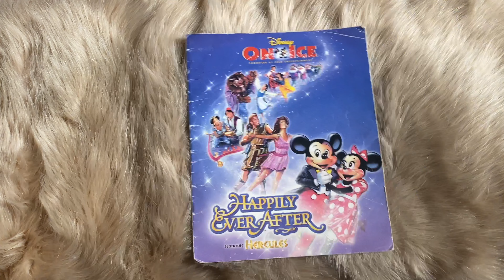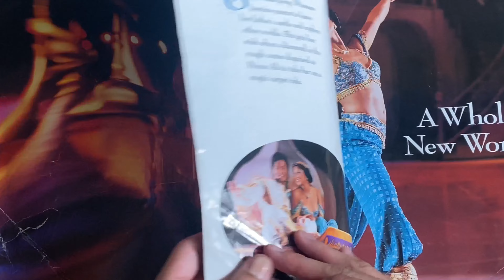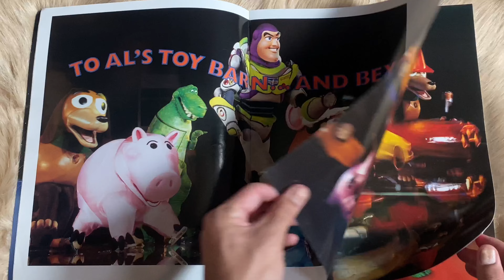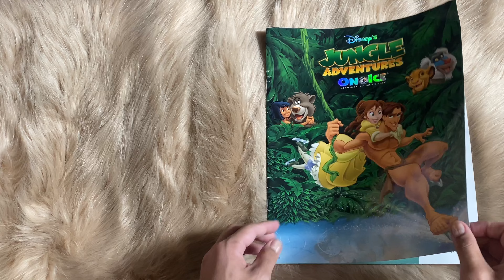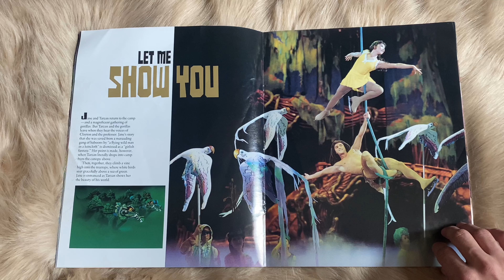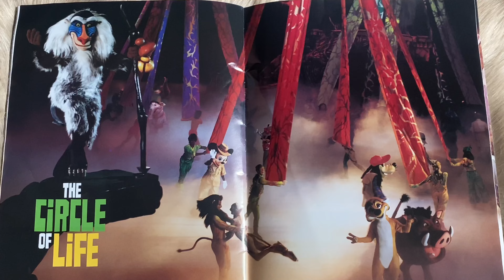Disney on Ice Memorabilia Books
Hello Dreamers, I recently discovered some old Memorabilia Books from Disney on Ice from my childhood! I had such a great Time going through these old pages filled with the most wonderfull pictures, I had to show all of you!

Royce

Socials

Recent Videos